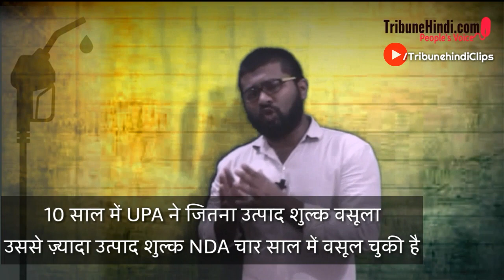Reality of Price Hike of Petroleum in India ( Modi Government, UPA , USD vs INR )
Petrol and diesel prices in Delhi jumped to all-time highs on Thursday as the prices of the two fuels were up by another 3 paise and 11 paise per litre, respectively. The petrol price in the national capital has touched Rs 81 per litre while diesel, too, is at a historic high of Rs 73.08 per litre. In financial capital Mumbai, petrol was increased by 20 paise, while diesel rose by 15 paise. In Greater Mumbai, petrol is up 15 paise at Rs 88.39 and diesel was priced at Rs 77.58, an increase of 11 paise from Tuesday. Fuel prices remained unchanged on Wednesday.

The government has been struggling to find ways to contain the ever rising prices of petrol and diesel in the country. The rupee free fall also continues unabated. The domestic currency slumped to a historic low of Rs 72.91 on Wednesday forcing the RBI to sell US dollars in the market through public sector banks to bring the Indian currency back from the brink. On Wednesday, the rupee recovered further from its earlier level of Rs 72.18 to Rs 71.96. The rupee has fallen over 13 per cent against the dollar since January.

On back foot over rising fuel prices, Prime Minister Narendra Modi will likely hold a review meeting on weekend to find out ways to stop the free fall of rupee against the US dollar and the ever rising prices of petrol and diesel.

While the Opposition claims the government is stubbornly refusing to cut the high excise duty, which is adding to the crushing burden on consumers, some states like Rajasthan, Andhra Pradesh and West Bengal have cut VAT (Value Added Tax) to pass on some relief to the consumers.

West Bengal Chief Minister Mamata Banerjee on Tuesday said the state government has decided to reduce the fuel prices by Re 1 per litre. Before that, Rajasthan and Andhra Pradesh also reduced the fuel prices by Rs 2.5 per litre and Rs 2 per litre, respectively.

The Centre currently levies a total excise duty of Rs 19.48 per litre on petrol and Rs 15.33 per litre on diesel. VAT varies amongst states.  The Central government had raised excise duty on petrol by Rs 11.77 a litre and that on diesel by Rs 13.47 a litre in nine instalments between November 2014 and January 2016 to shore up finances as global oil prices fell.